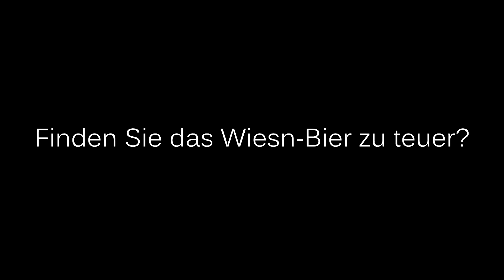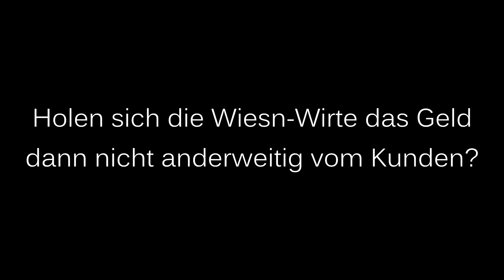Streit um Wiesn-Bierpreis: Das sagen die Münchner (Oktoberfest)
Der Streit um das Einfrieren des Bierpreises auf der zeit 10,70 Euro bis 2019 ist zu einer Machtprobe zwischen der Stadt und den Wiesn-Wirten geworden. Wir haben uns bei den Münchner umgehört.